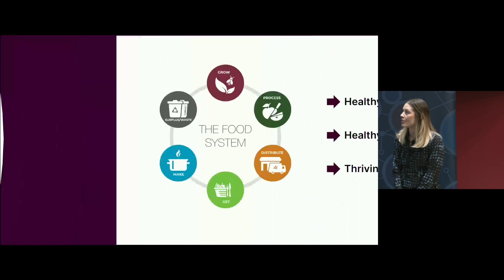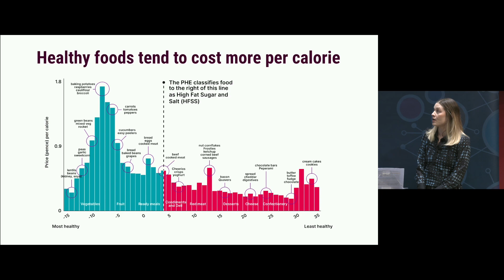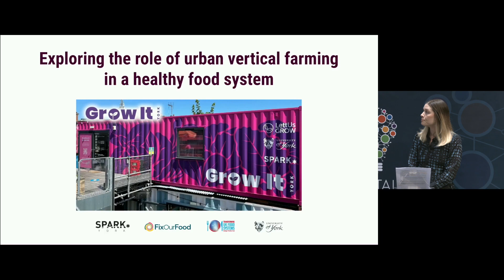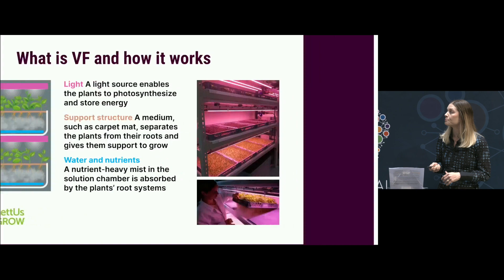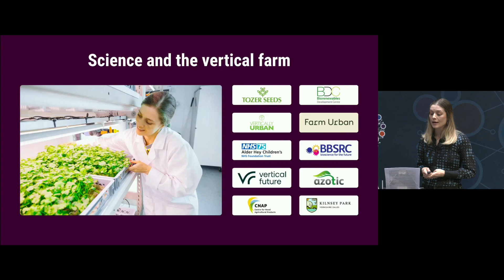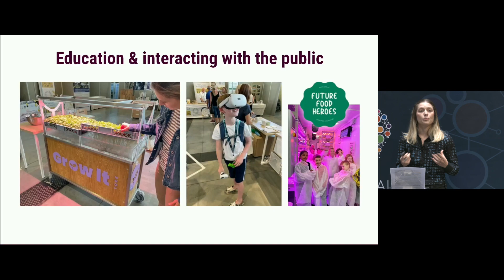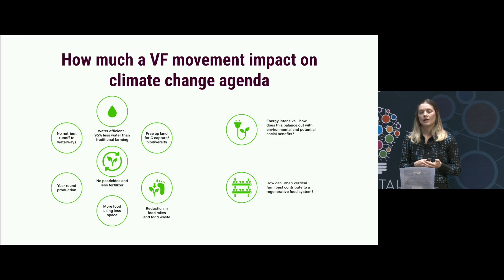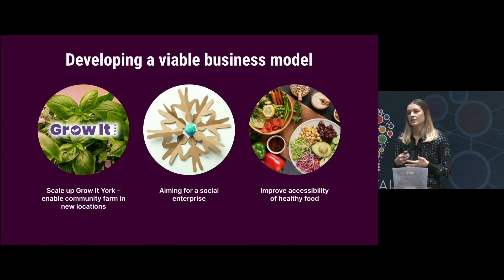Alana Kluczkovski - Growing up: how vertical farming can help fix our food system (YorkTalks 2024)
Growing up: how vertical farming can help fix our food system

Can vertical farming revolutionise our food system? Yes, says Dr Alana Kluczkovski from the University of York's Centre for Novel Agricultural Products.

In this YorkTalk, Alana highlights a sustainable, high-tech indoor aeroponics farm at the heart of medieval York: a community farm not just about profit, but about creating a positive impact on local restaurants, cafes and neighbourhoods.

Alana shows how cultivating fresh produce at the vertical farm is enriching local communities with healthier, more nutritious diets while boosting the local economy. She reveals how this scalable approach can change the game, planting the seeds for a greener, more sustainable future.